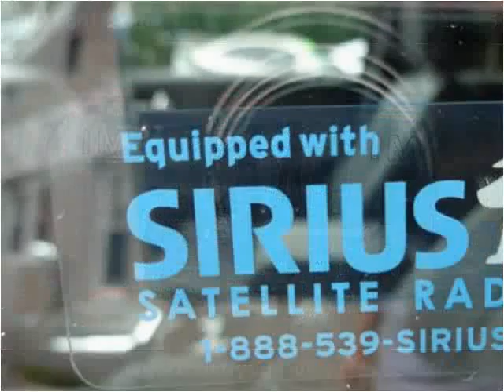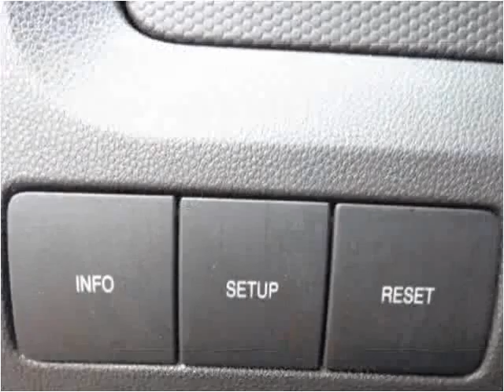2012 Ford Escape Used Cars Adamstown PA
This 2012 Ford Escape is available from Countryside Auto Center.